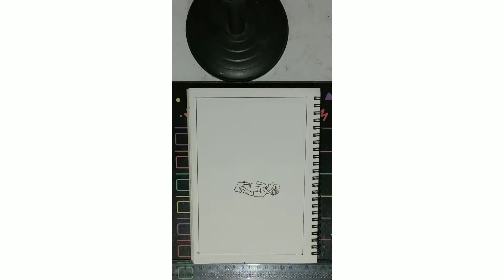sketch figures with fountain pen